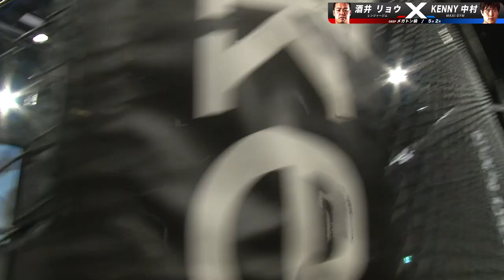酒井リョウ(Ryo Sakai) VS KENNY中村(Kennynakamura) DEEP 105 IMPACT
skyticket Presents DEEP 105 IMPACT

第5試合　DEEP メガトン級 5分2R
酒井リョウ (レンジャージム)
vs
KENNY中村 (MAXI GYM)